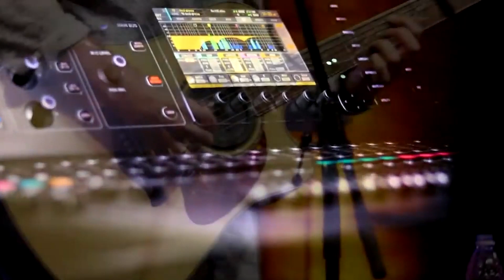Elsőként tartanak koncertet az országban Pécsett - PÉCSI KÖR - 2021.05.12.